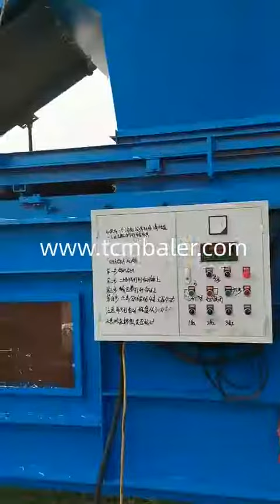grass baling press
Details of Grass baler machine price / grass bale press machine / hay baling machine, grass baling press, grass baling press,

TCM BALER TCMBALER is a professional grass baling press manufacturer and supplier in China for more than 20 years, and we can offer grass baling press for sale with a cheap wholsale factory price for our customers without any agent or dealers if you wanner buy our grass baling press.